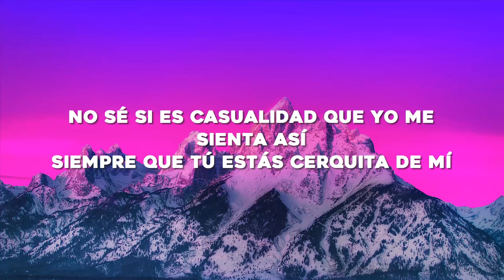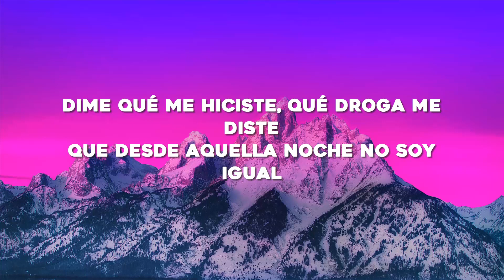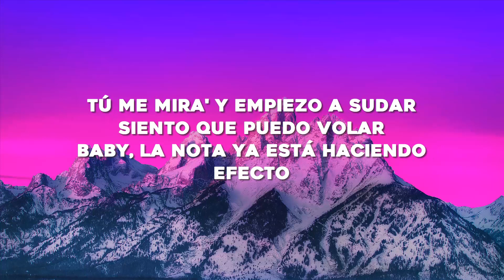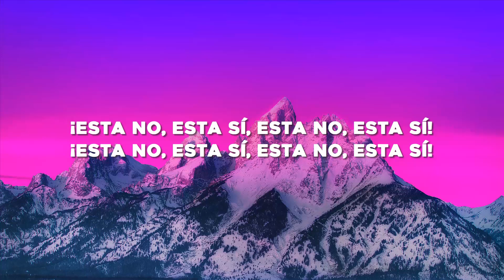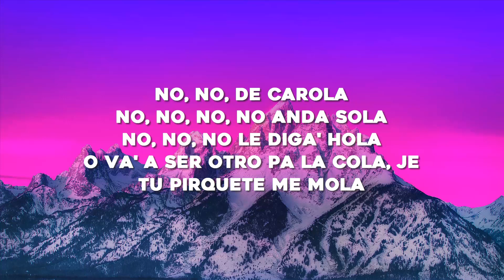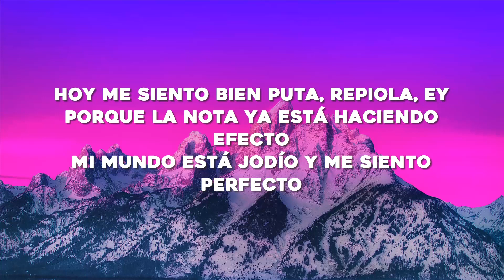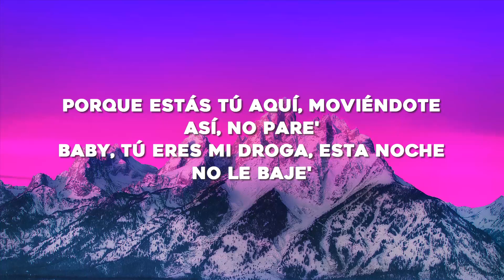Bad Bunny - Efecto (Letra/Lyrics)